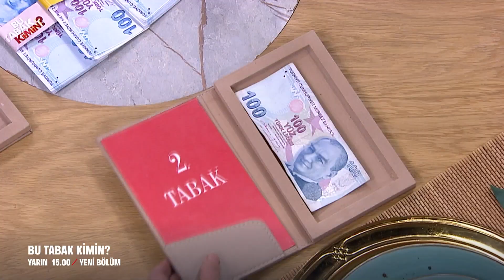Bu Tabak Kimin? 37. Bölüm Fragmanı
Bu Tabak Kimin? Hafta İçi Her Gün 15.00'te FOX'ta!